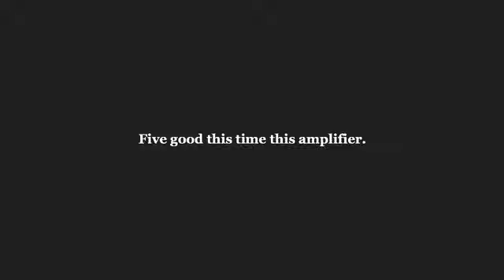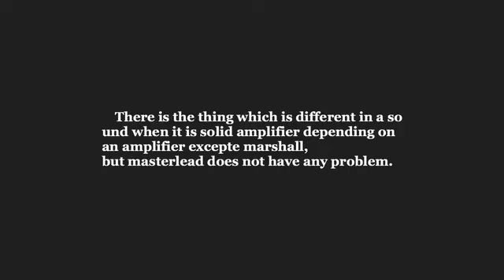Good point of Master Lead 30 COMBO 5010 ‼︎